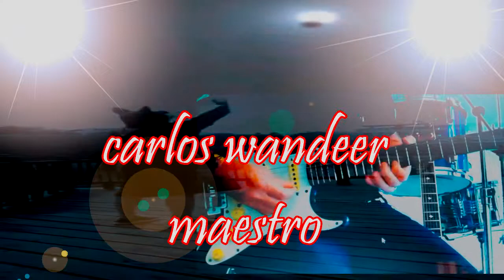wandeer records - sonhos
sonhos são para serem vividos e não esquecidos.